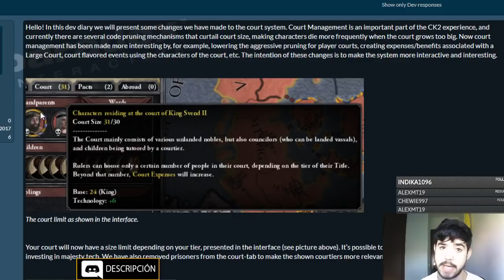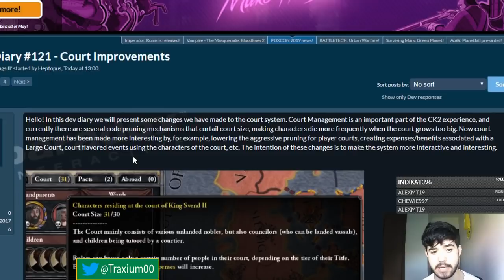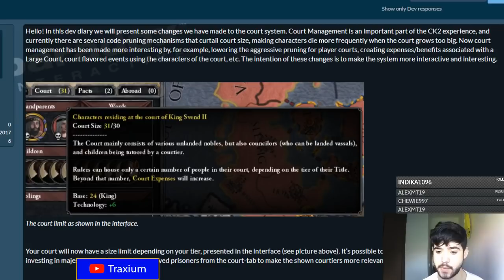MEJORAS A LAS CORTES - Crusader Kings 2 en español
Crusader Kings II: 2012
Europa Universalis IV: 2013
Stellaris: 2016
Hearts of Iron IV: 2016
Imperator Rome: 2019